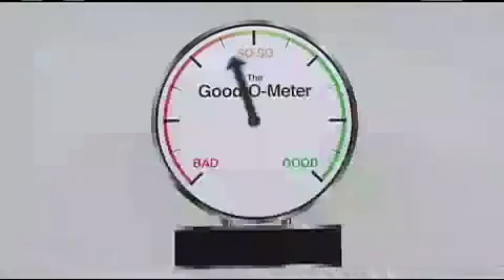The Good-O-Meter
Seid gesegnet liebe Brüder und Schwestern  ! Diesen Clip hab ich auf Telegram gefunden und es ist auch in anderen sogenannten "sozialen Netzwerken" zu finden. Zwar Englisch - aber es ist wohl klar zu erkennen, das es um die Gnade Jesu geht :-)
Herzlichen Dank!

Das Evangelium / Die Gute Botschaft:
1.Korinther 15,1-4